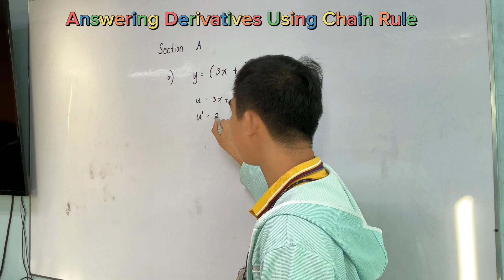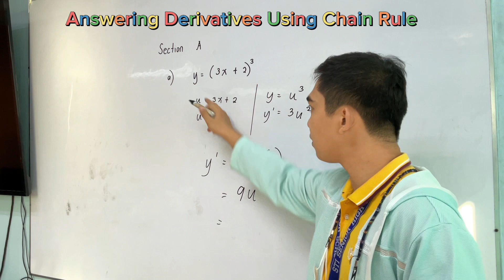Chain Rule of Differentiation